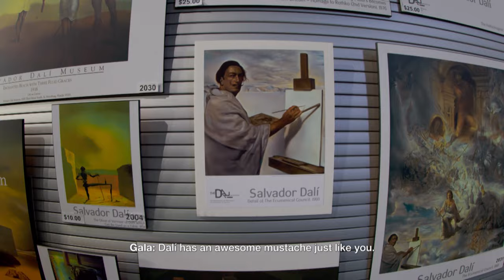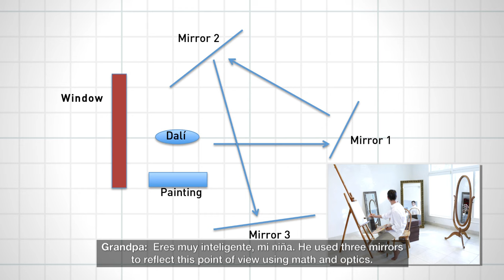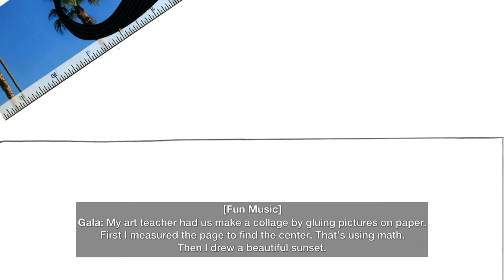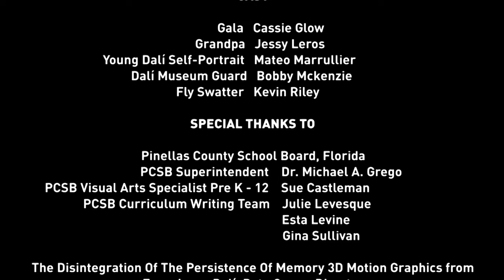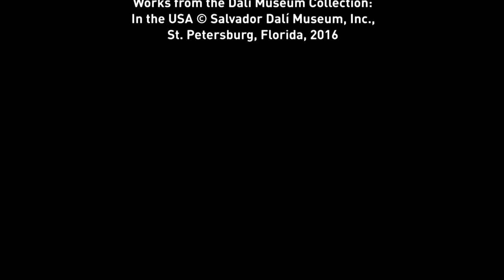Dalí on the "Fly": Surreal Educational Documentary about Salvador Dalí - Closed Captions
Dalí On The "Fly" (subtitles)
Using live action with animation, this surreal educational documentary film about the art of Salvador Dalí, is designed to teach kindergarten through 5th grade art students about surrealism and how Dalí’s art was inspired by dreams, math and science. In Dalí on the Fly, Grandpa, the Spanish gadfly tour-guide, knew Dalí well and was featured in Dalí’s paintings.

On this episode of Dalí on the Fly:
Grandpa and his nine-year-old granddaughter, Gala, two gadflies, tour The Dalí Museum after hours discussing the works of Salvador Dalí.